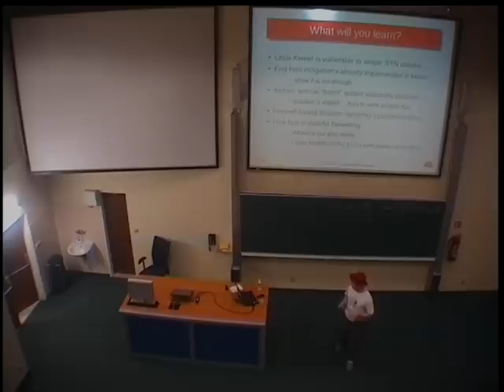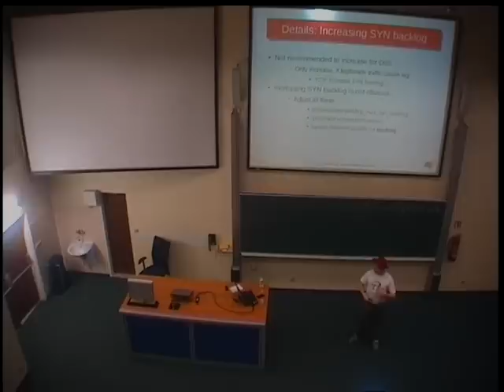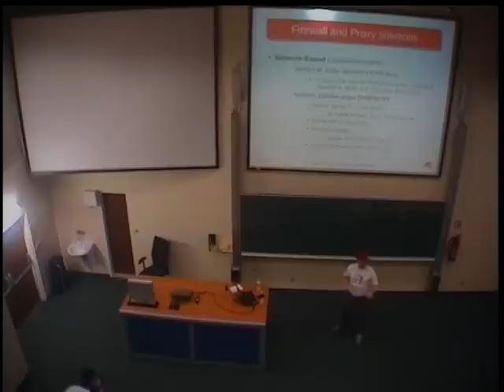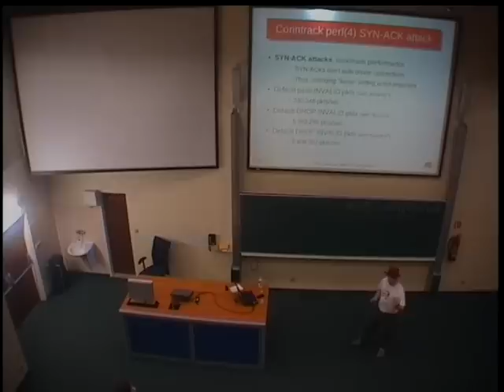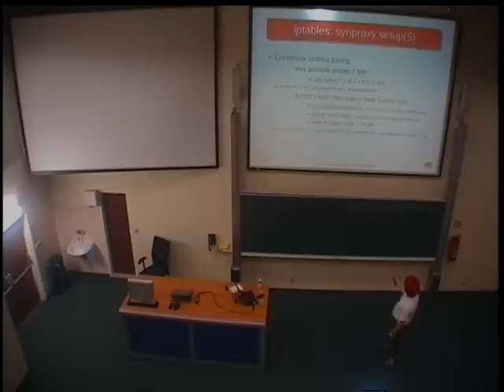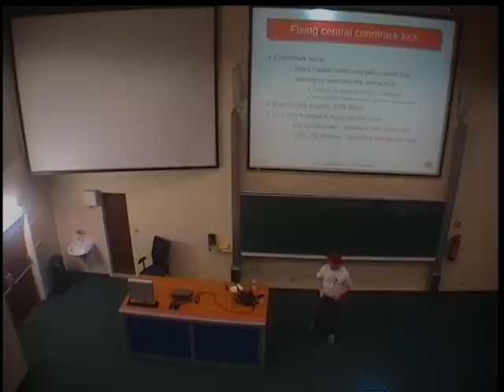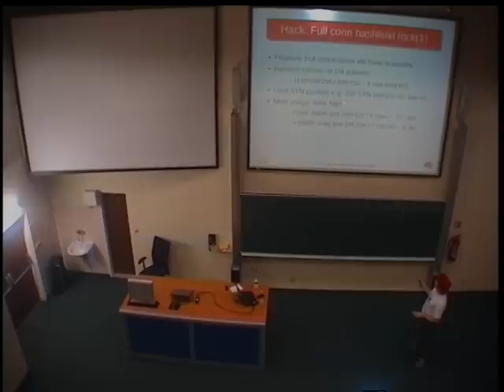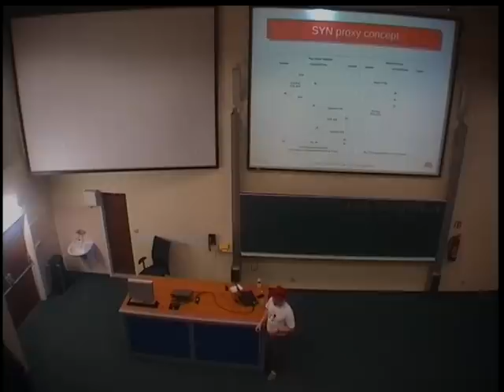Jesper Dangaard Brouer - DDoS protection using Netfilter/iptables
Can Netfilter/iptables really be used for DDoS attack protection? I though it was too slow for that.

In this talk I will present the recent developement, for mitigating DDoS attacks using Netfilter/iptables, the Linux kernels firewall facility. The talk will cover the recent SYNPROXY modul and other less know techniques, and the needed kernel parameter tuning.

(New version with better sound)